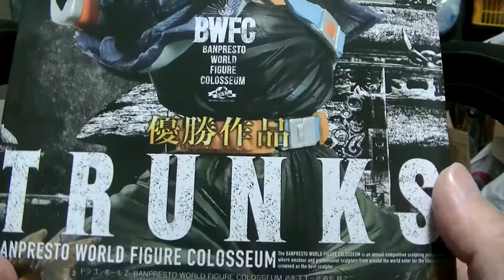フィギュア開封＆紹介レビューチャンネル ドラゴンボール 連日の動画アップ２日目！ スーパーサイヤ人トランクス ヤバすぎる出来に絶句 カッコいい！